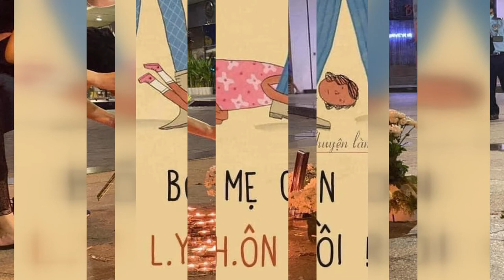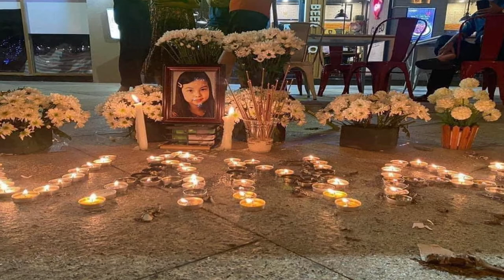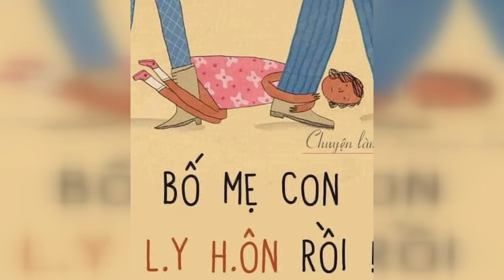រឿងពិត កើតឡើងនៅប្រទេសវៀតណាមថ្មីនេះ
ព័ត៌មានថ្មីៗ,
ព័ត៌មានទាន់ហេតុការណ៍,
ព័ត៌មានថ្មីៗទាន់ហេតុការណ៍,
ព័ត៌មានកីឡា,
ព័ត៌មានប្រចាំថ្ងៃ,
ព័ត៌មាន bts,
ព័ត៌មាន 2019,
ព័ត៌មាន tv facebook,
ព័ត៌មាន blackpink,
ព័ត៌មាន ហង្សមាស,
ព័ត៌មាន troll,
ព័ត៌មានបាយ័ន,
E News,